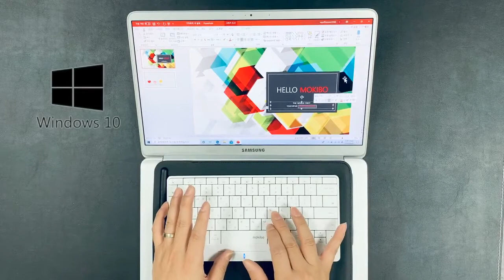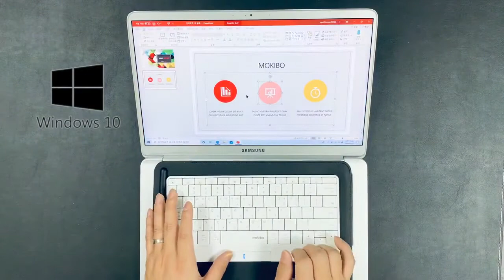mokibo x Windows real demo